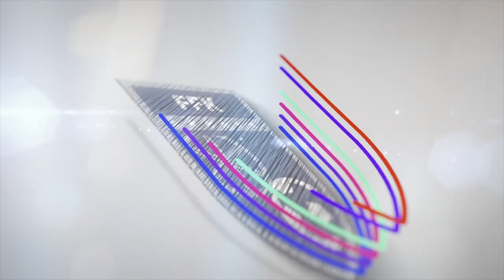Stërvitja e Kombëtares U21 dhe deklaratat